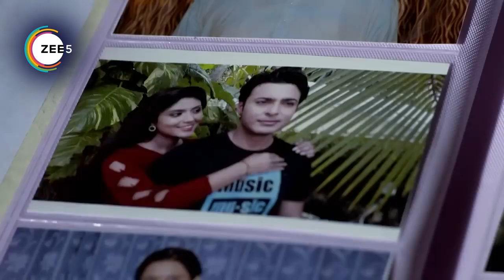Fear Files Har Mod Pe Darr - क्या होगा काला जादू का परिणाम ? - Webisode - Hindi Horror Show - Zee TV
One's horror anthology Fear Files (formerly Fright Night Files) returns with three new terrifying tales of love, revenge, and murder - Mama's Boy, Fire and For The Love of Lockwood Too.